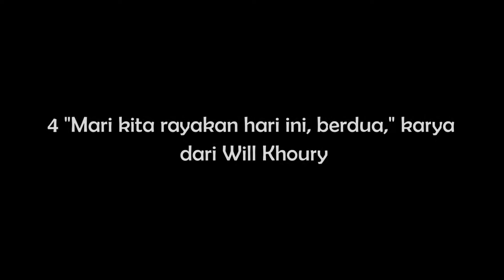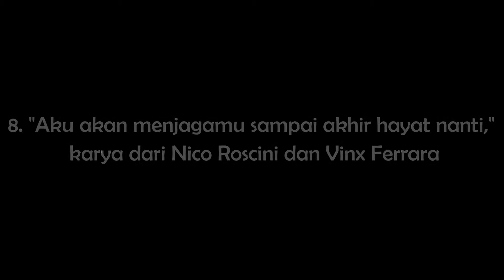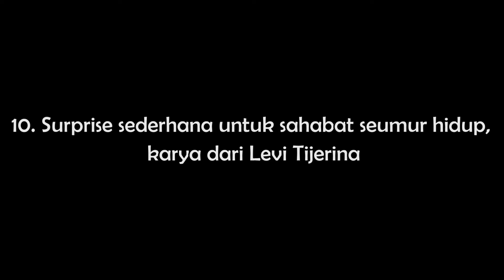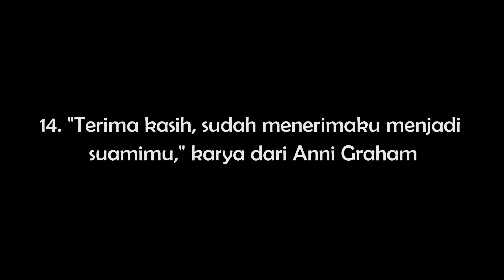SUMPAH, 15 Foto pernikahan ini pasti buat kamu terharu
Setiap tahunnya, Junebug Weddings merilis album tahunan mereka "Best of the Best Wedding Photography Collection". Album ini merupakan kiriman dari para fotografer dari seluruh dunia. Pada tahun 2017 kemarin, Junebug Weddings  menampilkan 50 foto terbaik dalam album tersebut. Di sini, IDN Times telah mengumpulkan 15 foto yang menguras emosi ketika kamu melihatnya.